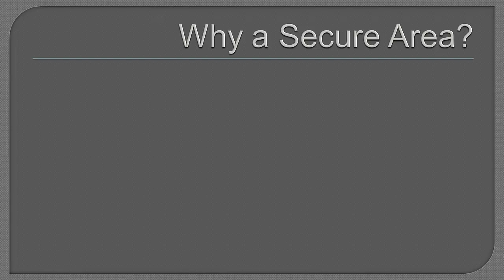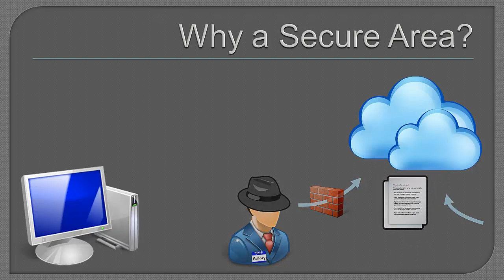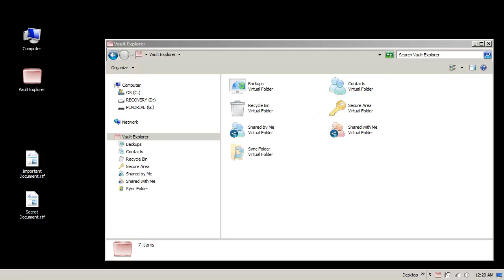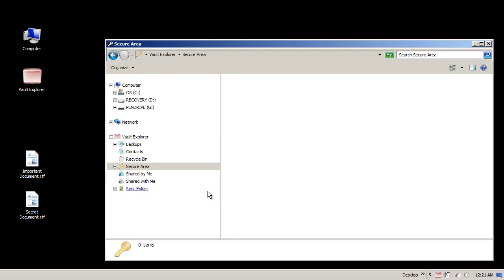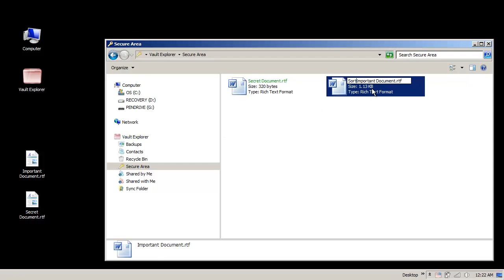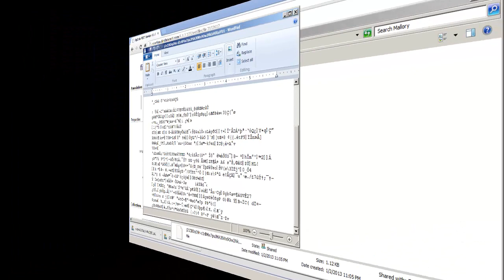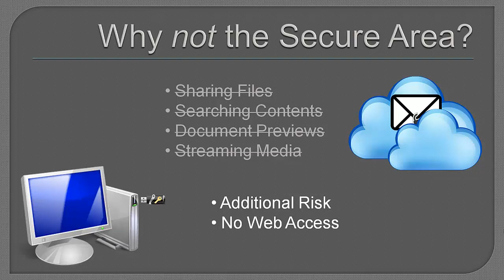A Few Minutes with Vault Explorer: The Secure Area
Here we introduce Vault Explorer's most interesting - and least well known - feature, the Secure Area.